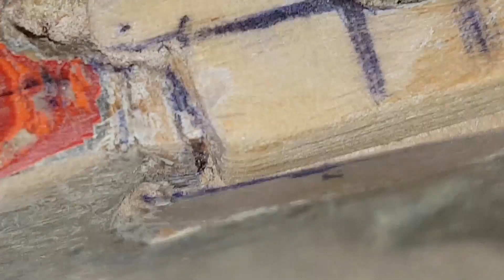펜더기타 빨간색 바디, 바니시 제거(멀티플러스+쉘락+아크릴폴리우레탄)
멀티플러스+쉘락+아크릴 폴리 우레탄 바니시를 칠하고 하루 지나서 소리를 들어보니,
찰랑거리고 통통거리는 느낌은 좀 줄어들었지만 여전히 좀 아쉬운 느낌의 소리여서 칠을 벗겨내기로 합니다.
사포를 이용해 칠을 벗겨내는데, 완전히 다 벗기지는 않고 부분적으로 나무의 표면과 틈새에 칠이 좀 남아 있도록 살살 벗겨냅니다.
먼저 앞쪽의 칠을 벗겨냅니다. 앞쪽은 원래 소리가 시원하게 트이도록 칠을 하지 않았었는데, 이번에 칠을 해보니 역시 소리가 좀 갇히고 답답해지는 느낌이 있어요.
이번에는 위의 칠을 벗겨냅니다. 윗면은 외부로 노출이 되기 때문에 칠이 있으면 좋겠지만, 테일피스 바로 옆이기 때문에 소리에 미치는 영향이 가장 큰 것 같네요.
이곳 역시 너무 박박 문질러서 다 제거하지 않고 약간은 남도록 살살 문질러 제거하고, 틈새 부분을 뾰족한 것으로 파내지는 않았어요.
뒤는 더 대충 문질러서 칠을 제거합니다. 틈새 부분이 많은데, 틈새 부분을 파내지는 않고 겉으로 드러난 부분만 살살 문질러서 제거합니다.
멀티플러스 때문에 소리가 찰랑거리고 통통거리는 느낌이 생기는 것이었기 때문에, 이 정도만 제거를 해도 그 느낌이 거의 없어질 것 같네요.
칠을 제거 한 상태 확인.
부분적으로 흰색(멀티플러스)이 조금 보이지만, 그냥 이 정도로 제거하기로 하고 마무리.
나무를 끼운 틈새 부분을 확인해봅니다. 틈새가 다 메워진 것은 아니지만 칠이 약간 침투해서 부분적으로 좀 메워져 있네요.
기타를 조립해서 소리를 들어보니, 칠을 하기 전의 소리와는 또 다른 소리인데, 착각일 수도 있고 나무가 테일피스에 의해 압착이 되면서 소리가 약간 바뀐 것일 수도 있겠어요.
그래도 녹음해서 소리를 들어보니 칠을 하기 전의 소리 느낌과 거의 비슷합니다. 사운드 테스트 샘플은 블로그 글 참조.